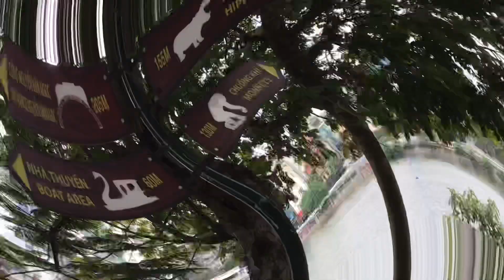Tùng lò gạch TV : - Mải Mê Ngắm Hổ - Báo Và Các Loài Động Vật Trong Vườn Bách Thú Hà Nội.